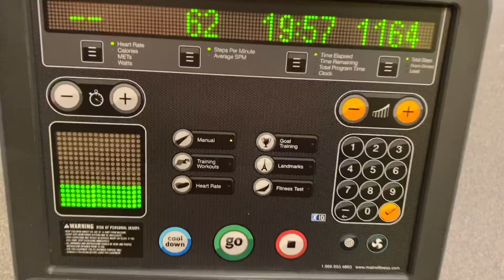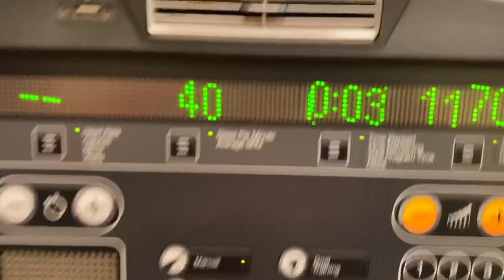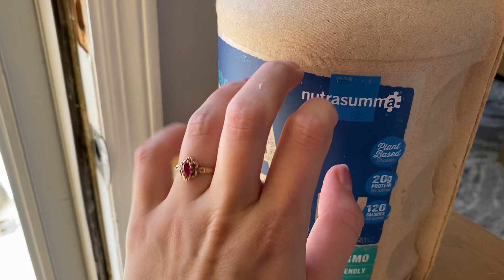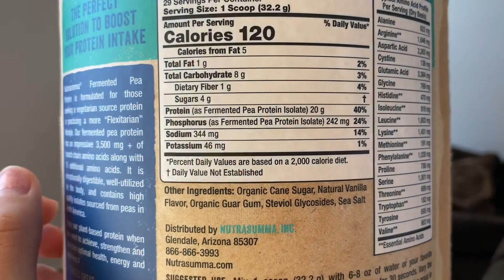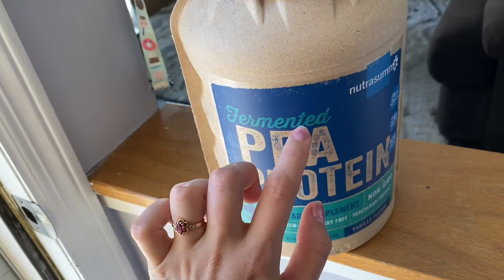MY FIRST ASMR VLOG💃🏼❄️🏋🏻‍♀️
THIS VIDEO IS NOT INTENDED FOR PEOPLE UNDER 14.

In this lofi whispered video, I show you a day in my life...ASMR style!

Thank you to my patrons: Brianna Marie, David Bucy,
Bryan McGucken, Charles Chastain, Michael, Simon Hawkins, Juan B, Bryce~, Drew Palacio, April Lee,and Stove Gil💗💜🧡💙❤️